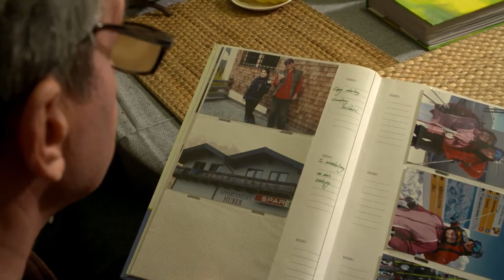„Człowiek o wysokiej kulturze osobistej”. Kulisy Sławy Wojciecha Wysockiego (UWAGA! TVN)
Unika plotek i skandali, wiedzie spokojne rodzinne życie, a jego bliscy mówią, że jest przy tym także perfekcjonistą i ponoć pracoholikiem. - Wojtek jest zbudowany z dobrego materiału – mówią jego bliscy. Dziś na Kulisach Sławy aktor Wojciech Wysocki.